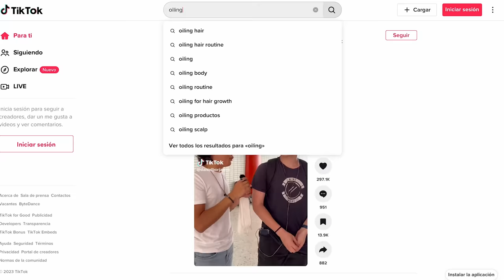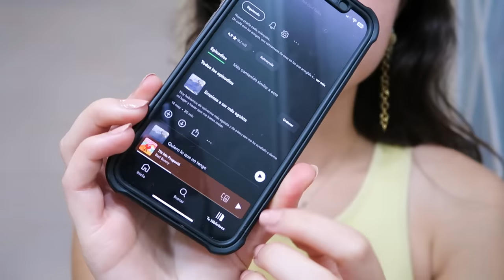cómo he conseguido tener el pelo así de largo y sano ✨ oiling routine y curly girl method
al fin!! mi experiencia probando el método de oiling que está por todo internet :) espero que os sirva mucho ⭐️ nos vemos muy prontito

os dejo por aquí el link a todos los productos que utilizo:
- masajeador de cuero cabelludo
- aceite de romero
- aceite de jojoba
- aceite de argán

262.000 veces gracias por el apoyo y amor que me dais día a día 🫶🏽